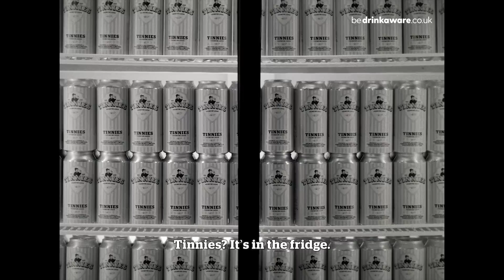Have A Wonderful Pint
Time for a new Christmas classic. Have a Wonderful Pint. 🍺🎄HaveAWonderfulPint